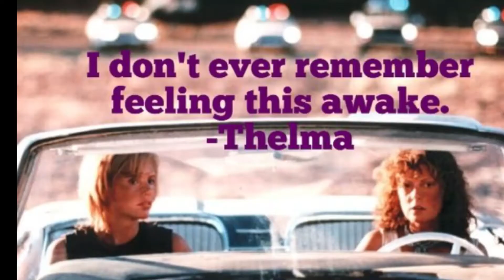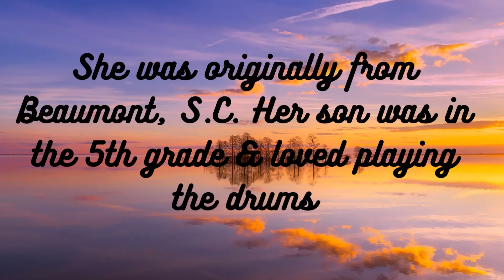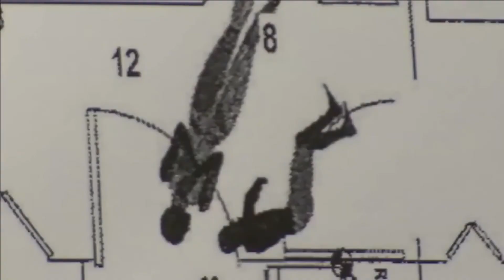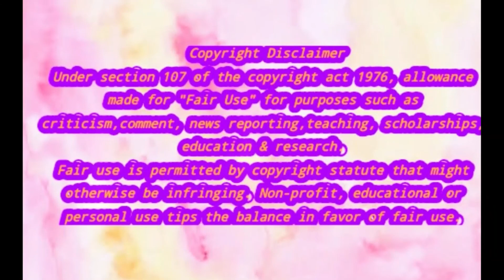The Interrogation video of Tyrone Johnson The murder of Stephanie & Ricky Ryon Willis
Tyrone Johnson murdered his girlfriend, Stephanie & Ricky "Ryon" Willis in 2008. He has been convicted of murder and sentenced to life in prison.
This video includes the interrogation video of Tyrone.